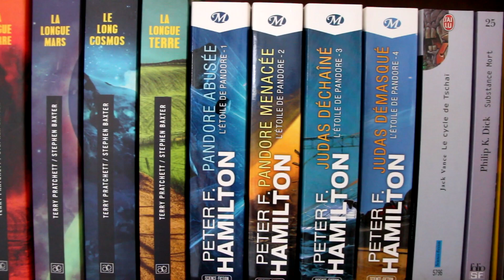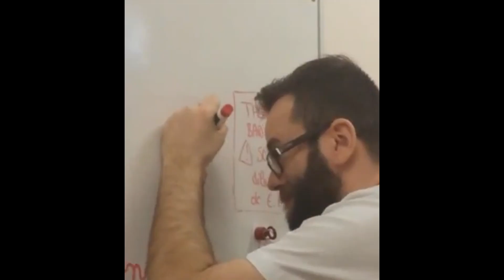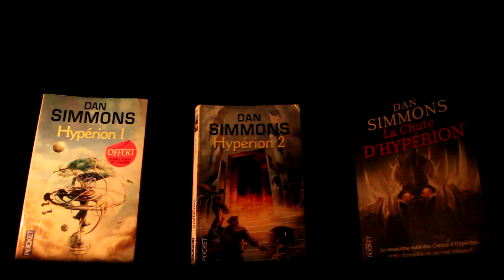SMKD #2 Hyperion de Dan Simmons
Salut à toute et à tous aujourd’hui, je parle d'une oeuvre Sf chère à mon cœur : Hyperion de Dan Simmons

à bientôt
Tcho